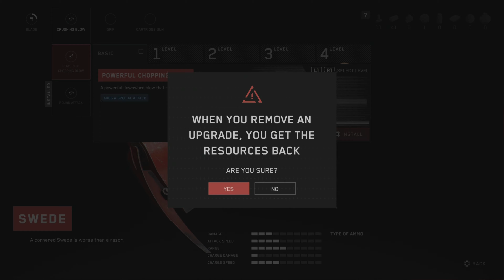Atomic Heart walkthrough part 2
Atomic Heart is a first-person shooter video game developed by Russian game developer Mundfish and published by VK Play, Focus Entertainment, and 4Divinity. It was released for PlayStation 4, PlayStation 5, Windows, Xbox One, and Xbox Series X/S on February 21, 2023. The game is set in an alternate history version of the Soviet Union, during the 1950s. Initially depicted as a retrofuturistic utopia, the game follows the quick collapse of the Soviet Union into a dystopia, after a robot uprising begins.